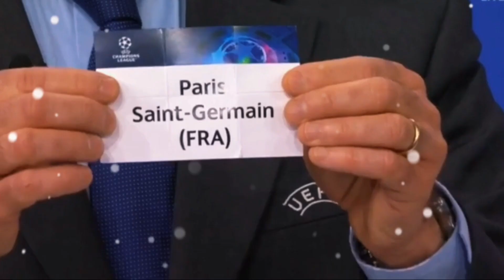"Siap Berjuang Mati-matian" Inilah Reaksi Sergio Ramos sambut Duel panas PSG vs Real Madrid di UCL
3. Inilah momen dimana diego Simeone ngamuk & tolak berjabat Tangan dengan Jurgen Klopp di akhir Laga‼️

4. Reuni kecil dan Hangat‼️ Inilah Momen mengharukan saat Messi peluk erat Ronaldinho sebelum laga PSG

5. Murka Pep ‼️ "inilah momen saat Guardiola Ngamuk Ke Wasit usai tak beri kartu merah ke James Milner"

6. Tinggalkan Lapangan sambil Nangis‼️ Inilah Momen Saat Luiz Felipe Di Kartu Merah Usai Rangkul Correa

9. Jangan Permalukan saya Depan Messi‼️ Inilah Momen Neymar tendang kaki Ander Herrera Usai di Kolongin

10. Inilah Momen Pilu saat Paulo Dybala menangis Sembari tinggalkan Lapangan Usai dieterpa Cidera 😢‼️